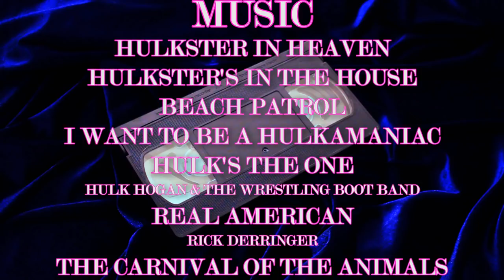Thunder in Paradise: Hulk Hogan Does Knight Boat (Movie Nights) (ft.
Hulk Hogan uses his fancy pants boat to fight bad guys and get the girl.